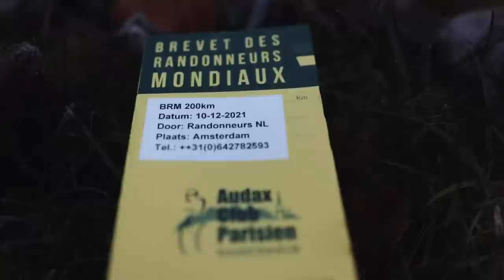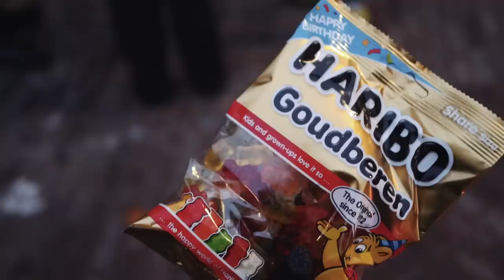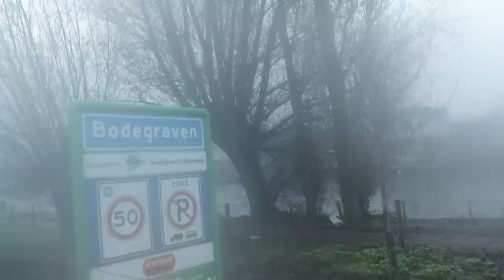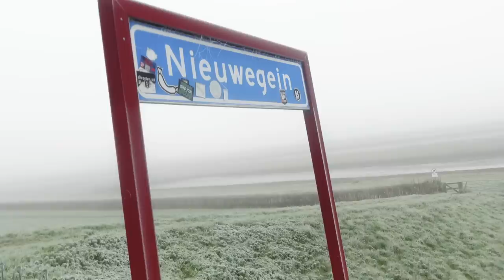The Road to Paris-Brest-Paris PBP I 200 km Brevet I Randonneuring Cycling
This is part one of the Road to Paris-Brest-Paris (PBP). The oldest cycling event in the world and holy grail for randonneurs. A 200 km Brevet in December, having some fun and exploring a new route.

We cycled all the way to Colombia to bring this awesome coffee directly to your home :)

Shop online in the link below and climb as fast as a Colombian 🪲